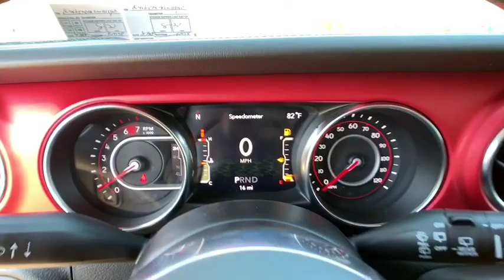2020 Jeep Wrangler North Hills, Pittsburgh, Greensburg, Irwin, Monroeville PA 6C5883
New 2020 Jeep Wrangler available in Pittsburgh, Pennsylvania at Jim Shorkey North Hills Chrysler Dodge Jeep Ram. Servicing the North Hills, Greensburg, Irwin, Monroeville, PA area.
2020 Jeep Wrangler WRANGLER RUBICON 4X4 - Stock#: 6C5883 - VIN#: 1C4HJXCNXLW111110